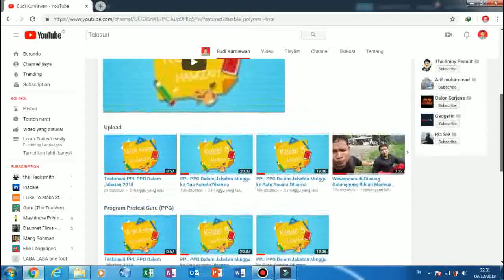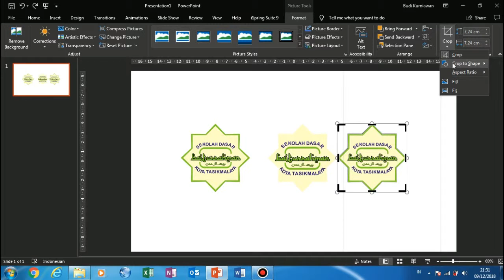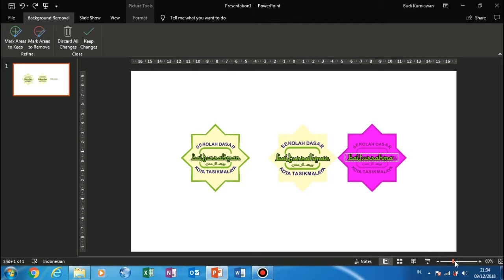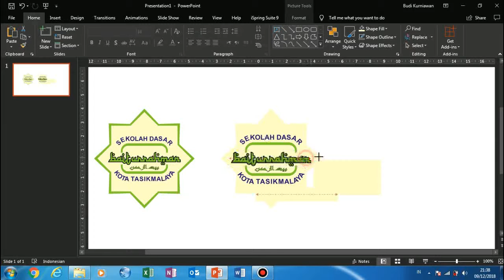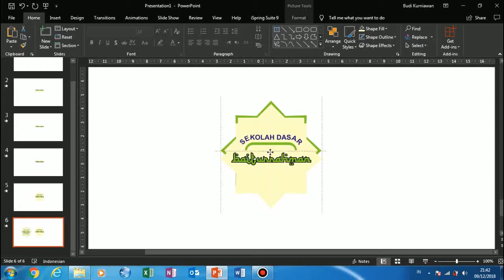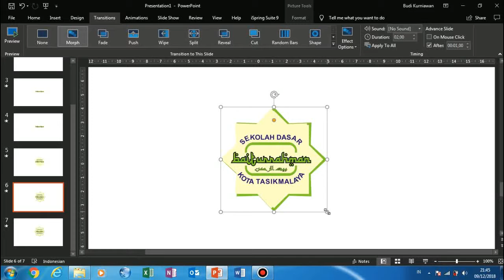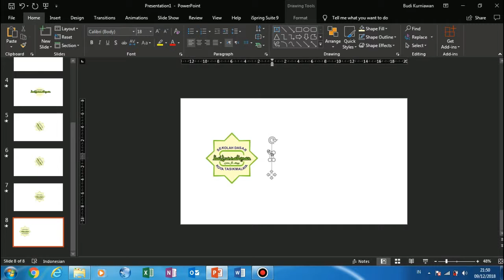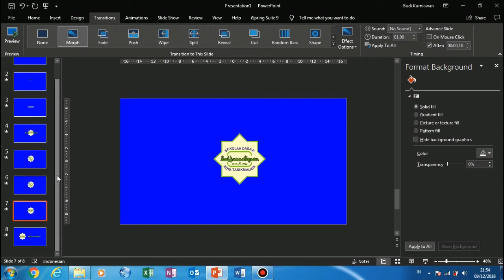Cara membuat intro video dari logo menggunakan powerpoint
➡️Yuk traktir saya ngopi☕